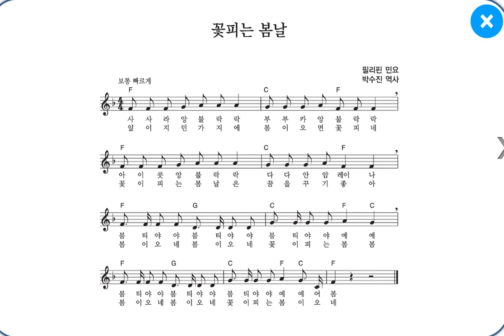꽃피는 봄날 필리핀 민요